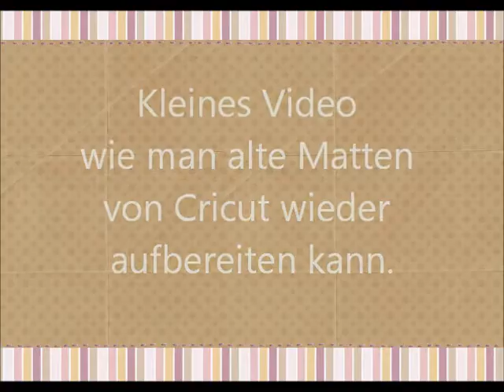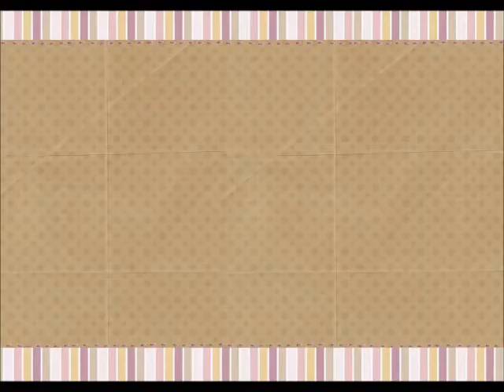Cricut Matten wiederaufbereiten. Cricut Matten erneuern.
In diesem Video zeige ich euch wie man die alte Cricut matten widerafbereiten kann. Damit die Cricut Matten wieder kleben.
Kleber den ich in Video benutzt habe finden bei mit in Shop